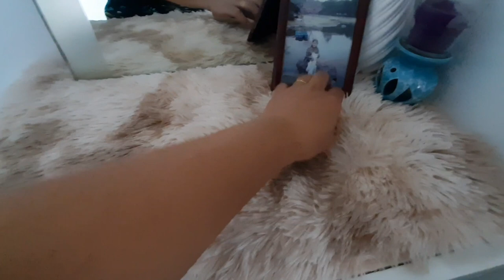SALAMIN NA NABILI SA SURPLUS SHOP (VANITY MIRROR) | Lab'c G.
Please Like👍and.
On my new videos coming up!😍

Love♡Xoxo💋

Pls. Fallow me